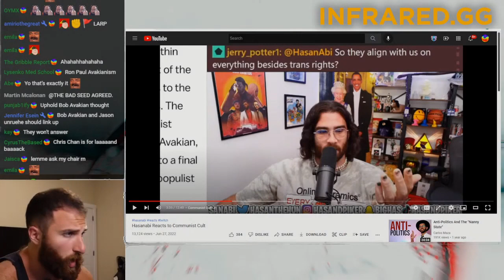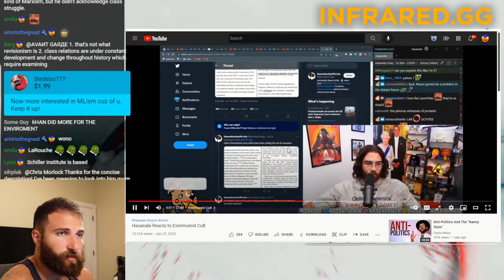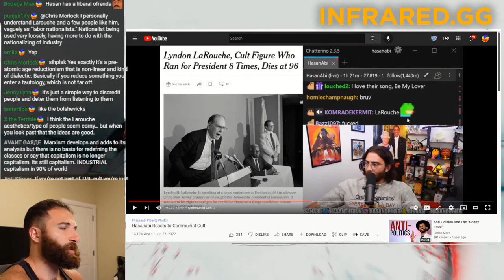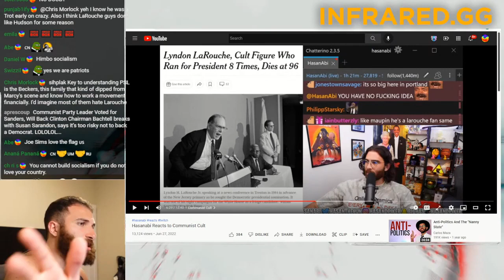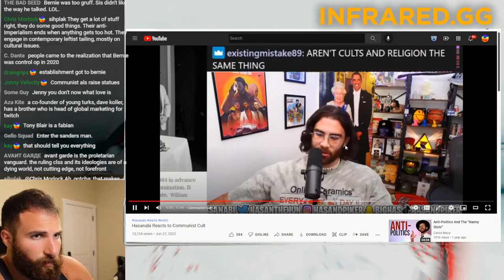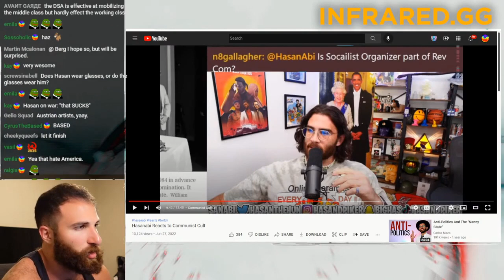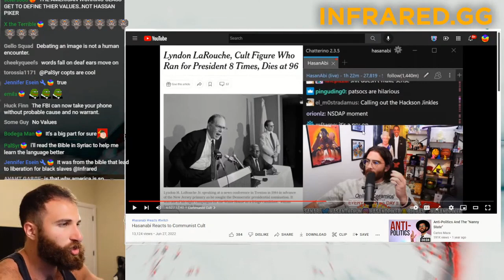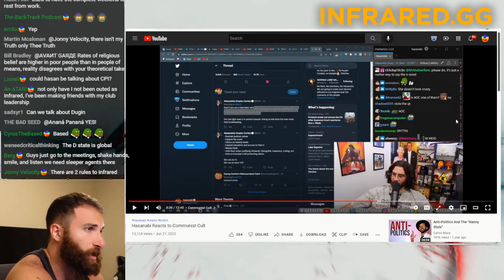HasanAbi Goes After Infrared Haz & CPUSA - Infrared Show Clip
HasanAbi attacks LaRouche and patriots, in the process tying the Communist Party USA to Infrared...